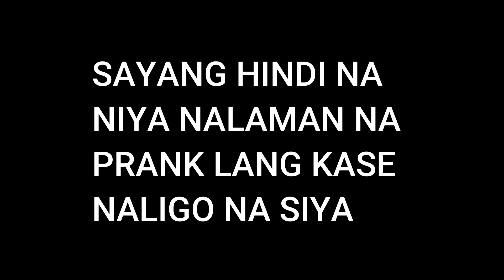TV REMOTE PRANK KAY LOLA! (Natakot siya!)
natawa na lang ako sa reaction niya!! HAHAHHA natakot siya e

Celebrating 300 subscribers and still counting na tayo mga Pamilyang oinkies!!! awrrrigghhht

gusto mo maka sali sa Giveaway natin pag  naka reach na tayo ng 1000 subs?!! Just follow this easy steps!

Step 2: I share and like mo tong video na to
Step 3: Comment done!

friendly reminder:
Keep safe everyone!! always wash your hands! panatilihing malinis ang kapaligiran!

Im Jean Nicollye D. Gappi. youtuber from, Laoag City Philippines.

Be Positive!

EQUIPMENTS:
Camera: Iphone 7s and Canon Rebel T3i

Gorilla Pod

BOYA BY-MM1